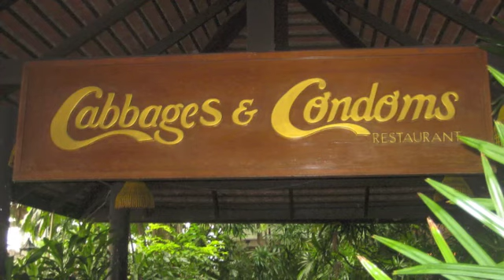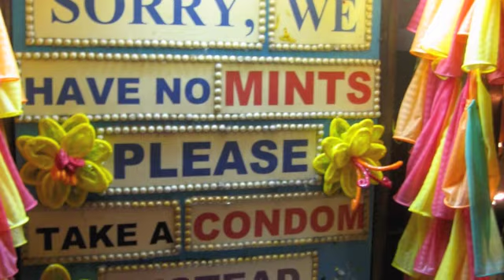C&C and Sirocco